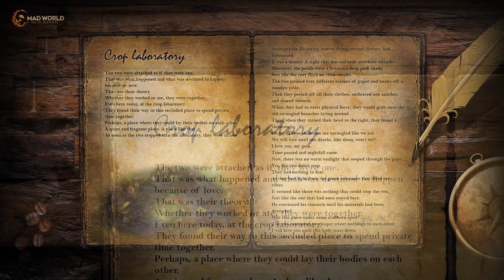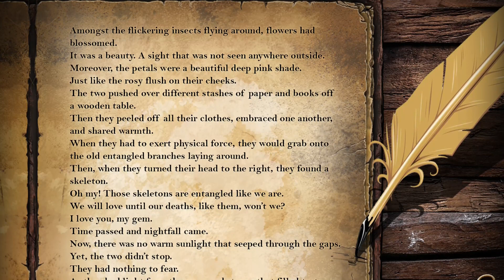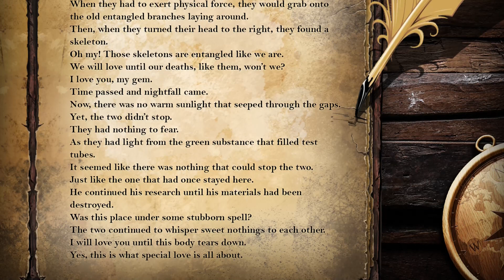Crop laboratory - Audio Book｜Mad World - Age of Darkness - MMORPG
Rosy cheeks, a glimmering gaze, and lips that are ever so slightly smiling... The way one views someone he or she loves seems to be the same for all.
And here, this couple that whispers eternal love is no different.

The two were attached as if they were one.
That was what happened and what was destined to happen because of love.
That was their theory.
Whether they worked or ate, they were together.
Even here today, at the crop laboratory.
They found their way to this secluded place to spend private time together.
Perhaps, a place where they could lay their bodies on each other.
A quiet and fragrant place. A place like that.
As soon as the two stepped into the laboratory, they were in awe.
Amongst the flickering insects flying around, flowers had blossomed.
It was a beauty. A sight that was not seen anywhere outside.
Moreover, the petals were a beautiful deep pink shade.
Just like the rosy flush on their cheeks.
The two pushed over different stashes of paper and books off a wooden table.
Then they peeled off all their clothes, embraced one another, and shared warmth.
When they had to exert physical force, they would grab onto the old entangled branches laying around.
Then, when they turned their head to the right, they found a skeleton.
Oh my! Those skeletons are entangled like we are.
We will love until our deaths, like them, won’t we?
I love you, my gem.
Time passed and nightfall came.
Now, there was no warm sunlight that seeped through the gaps.
Yet, the two didn’t stop.
They had nothing to fear.
As they had light from the green substance that filled test tubes.
It seemed like there was nothing that could stop the two.
Just like the one that had once stayed here.
He continued his research until his materials had been destroyed.
Was this place under some stubborn spell?
The two continued to whisper sweet nothings to each other.
I will love you until this body tears down.
Yes, this is what special love is all about.